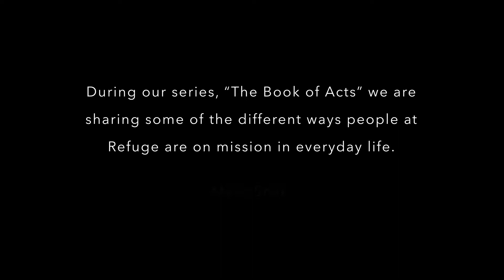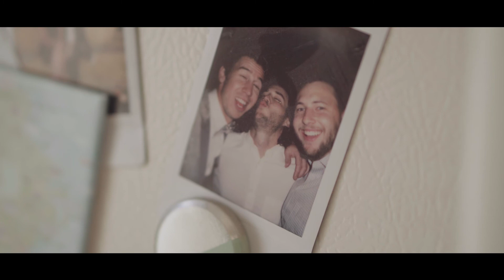Shae Zsiga (People on Mission)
This video is the seventh from our "People on Mission" series. We are capturing stories of people in our congregation and their efforts to be on mission in everyday life. If you haven't already, meet Shae.